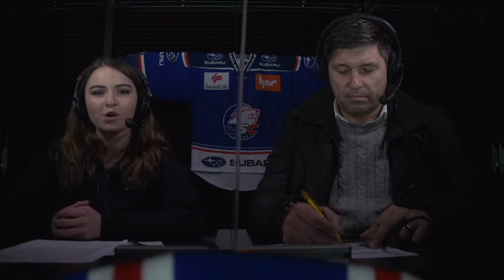Lions-TV-Live | ZSC Lions vs. SC Rapperswil-Jona Lakers